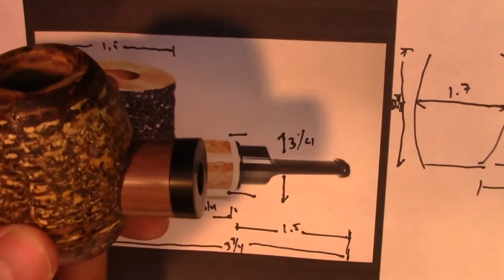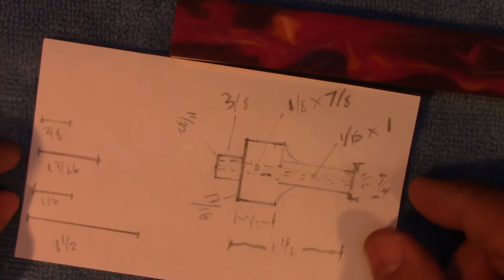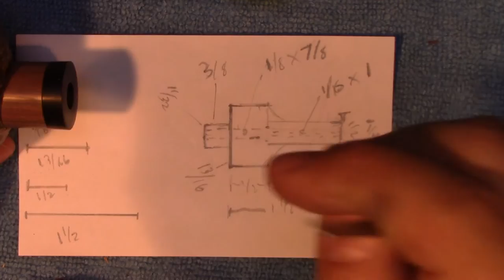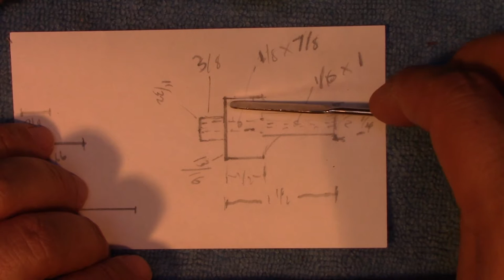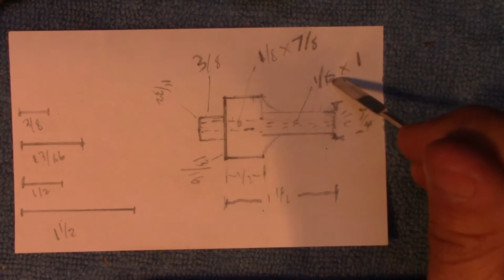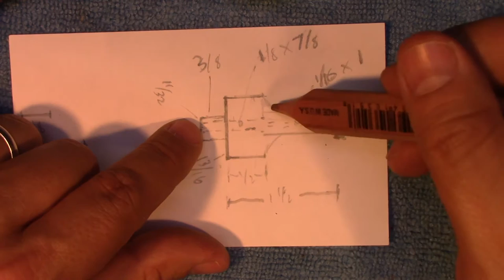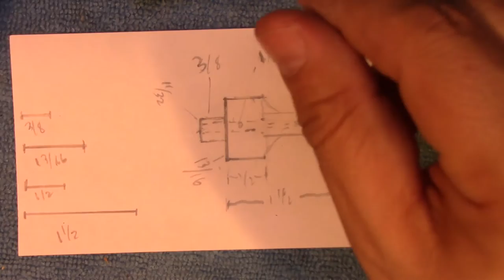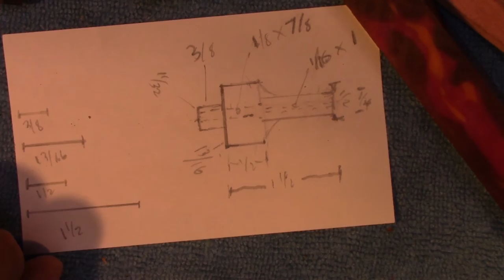Corn Cob Pipe Modification Part 4A - Cobfoolery (1 of 2)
We descend into full cobfoolery mode and attempt to transform a perfectly innocent Country Gentleman into a Stubby Poker.  This will be a two part series and I am hoping to submit the final product for the Aristocob 2016 Cobfoolery contest.